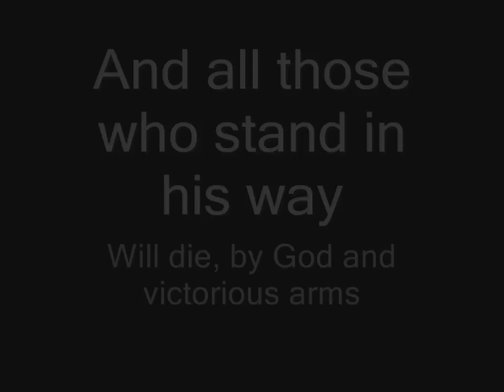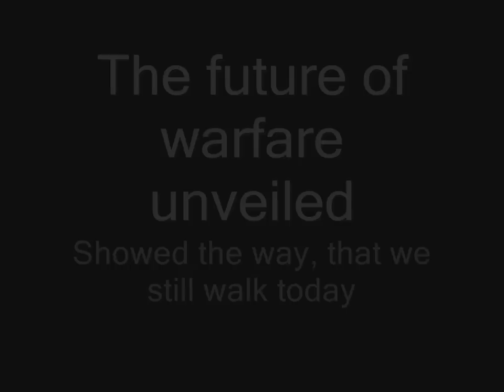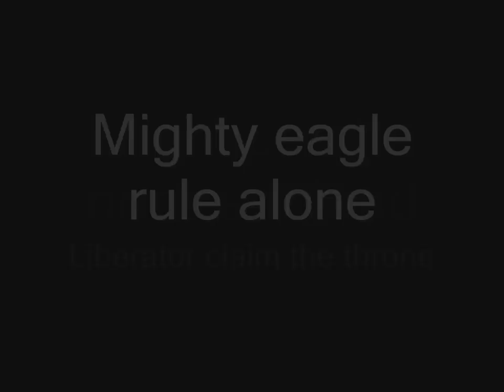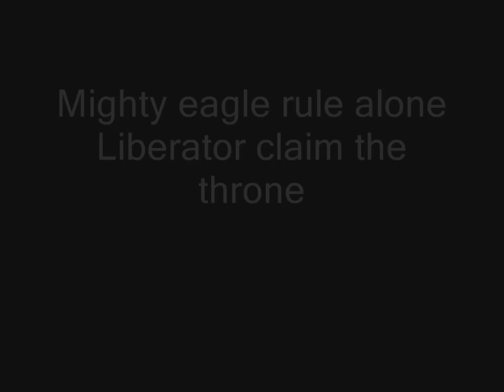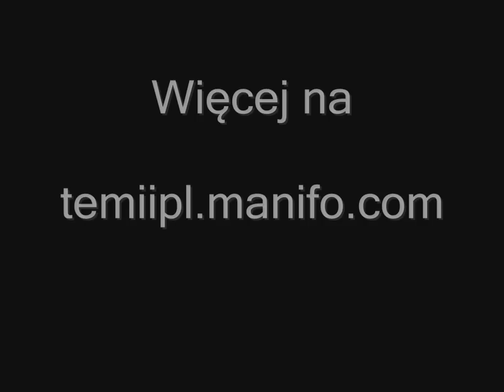Sabaton - The Lion From The North (lyrics) HD